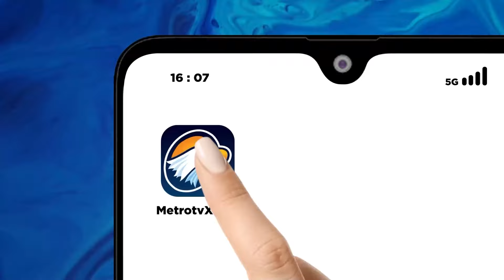[HEADLINE NEWS, 10/12/24] Atap Bangunan Sekolah Ambruk, Menimpa 10 S1sw4 di Cirebon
Dua ruangan di sekolah negeri Talun Kabupaten Cirebon Jawa Barat ambruk tujuh siswa dilaporkan mengalami luka serius dan dilarikan ke rumah sakit untuk mendapatkan medis total 10 siswa mengalami luk4 akibat ambruknya atap sekolah di tengah kegiatan belajar mengajar yang berlangsung di SMPN 1 Talun Kabupaten Cirebon Jawa Barat